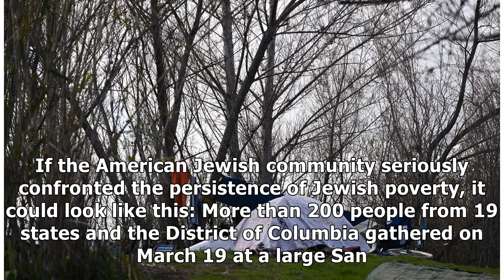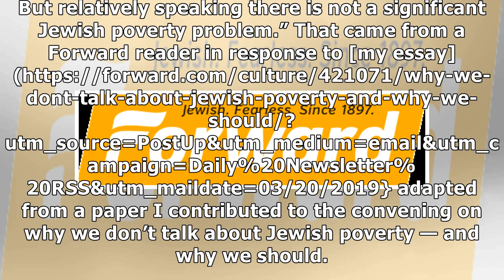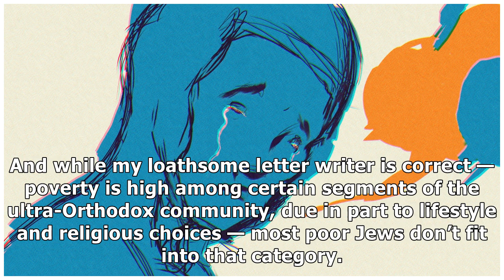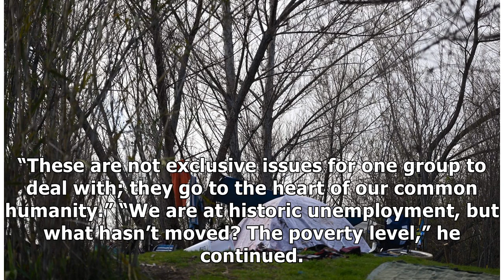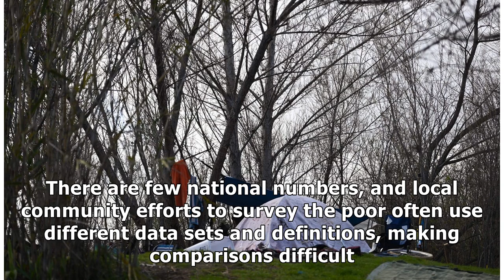If We Are Really Going To Tackle Jewish Poverty, Here Are The Questions We Need To Ask